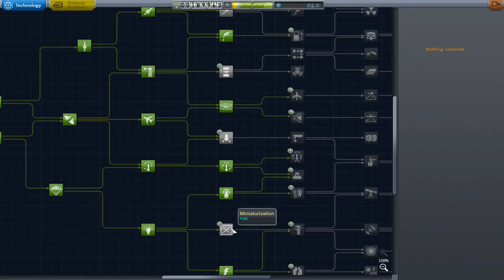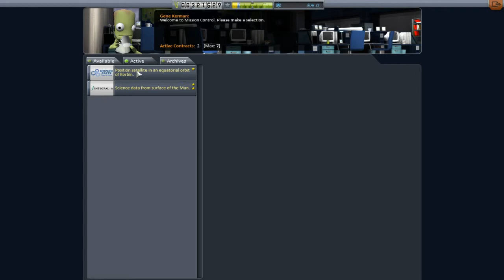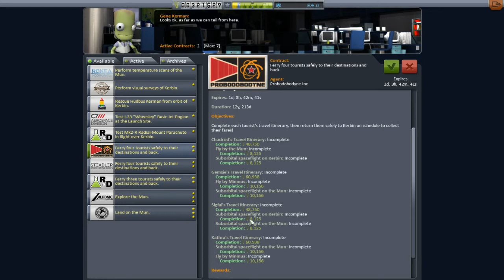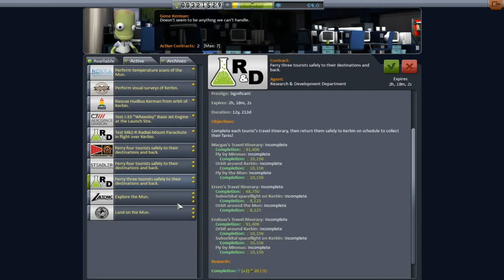Kerbal Space Program - Keosynchronous Orbit Satellite - Episode 12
I launch a satellite into an orbit for a contract.